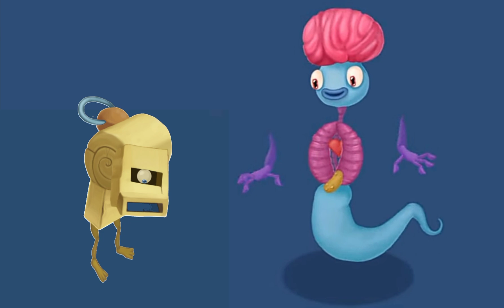So the legends return